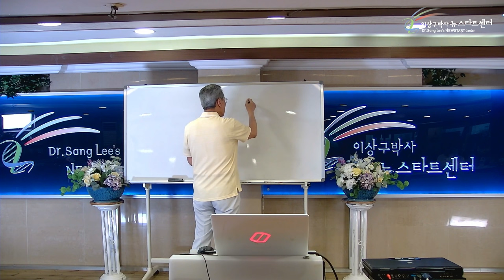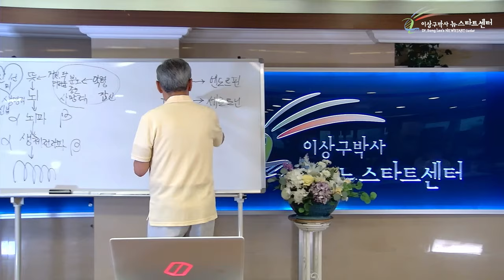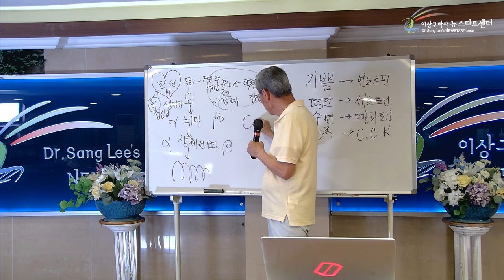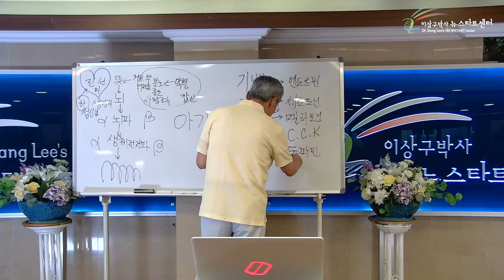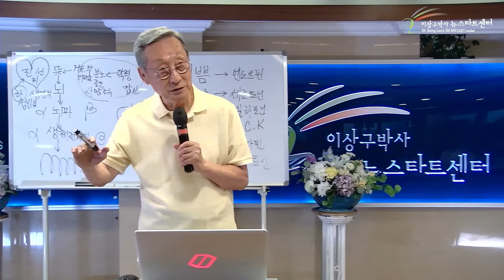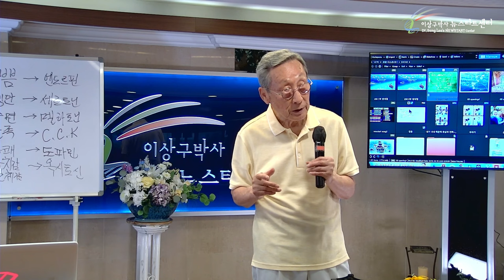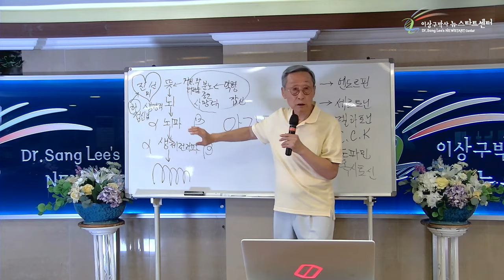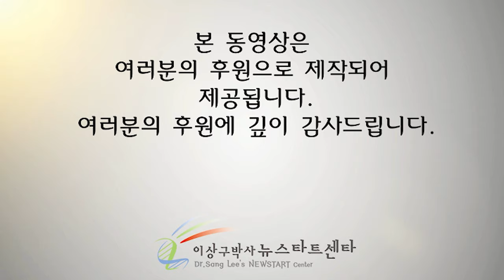[뉴스타트 건강강의] 행복과 쾌락은 어떻게 다른가?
⏱️ 타임라인⏱️

00:00:00 행복과 호르몬

00:35:42 행복에 관한 실험 이야기

00:45:35 사랑과 관계에 대한 이야기